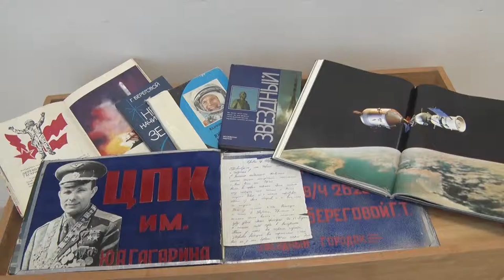Десна-ТВ: Школьникам о первых полетах в космос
Со 2 по 13 апреля в Десногорском историка – краеведческом музее проходит интерактивно-образовательная программа: «Первые шаги человечества в космос!»